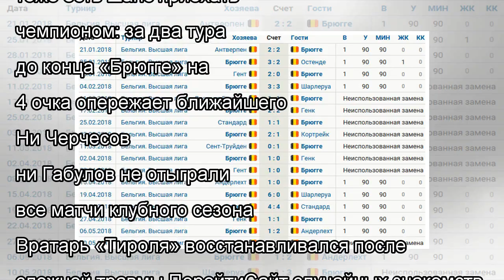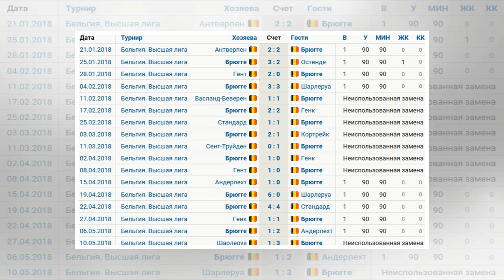Новости Дня - Кажется, Габулов попадет на чемпионат мира. Совсем как Черчесов 16 лет назад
Очень похожие истории. В предварительном составе сборной России на чемпионат мира четыре вратаря – Акинфеев, Джанаев, Лунев и Габулов (плюс запасной Г...